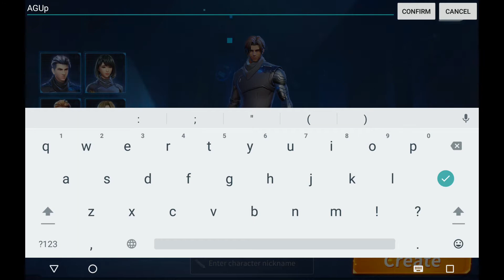Creative Destruction Android / iOS Gameplay / First Match, first Win!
*Thank you for your support! Creative Destruction Gameplay by ZuoMasterDeveloper

Game Description:

"Welcome to the world of Creative Destruction where everything is fully destructible! Creative Destruction is a new sandbox survival mobile game that features the utmost fun of building and firing.

You will parachute onto a 4*4 km massive map with 13 different enchanted lands. Starting with only your Destructor in hand, you must survive a 100 player deathmatch!

Break, build and defend! You can create or destroy battlefields via the unique workshop system. You can even unlock TPS or FPS mode to outgun and outwit your enemies!

Beware, you are racing against the clock to avoid snowstorm, enemies' bullets, and ultimately death! So fight like a lone wolf or team up to unleash your inner beast.

Come battle in this wonderland and craft your own way to victory now!"